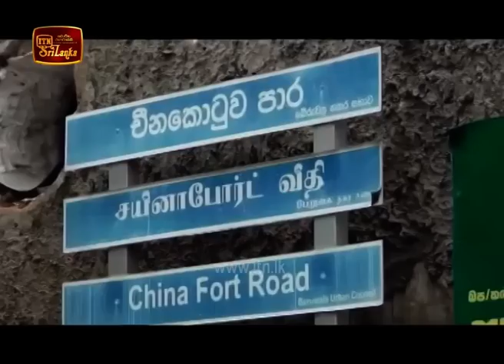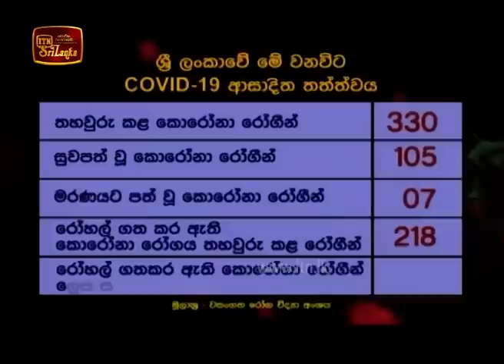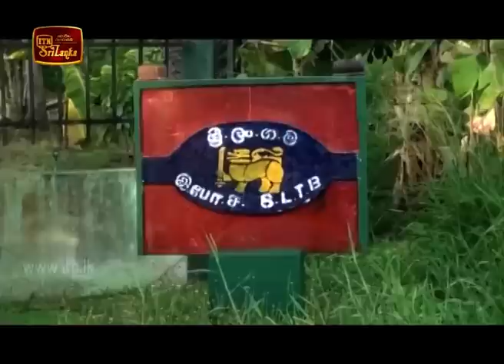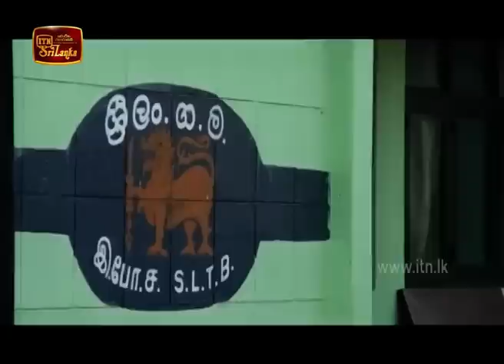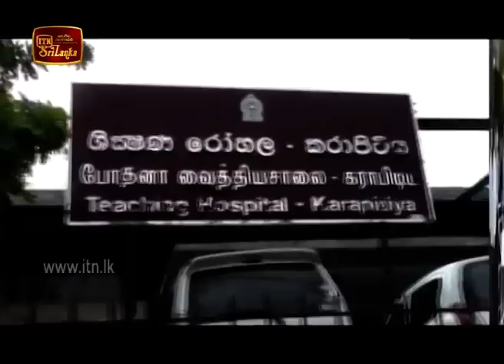ITN News 2020-04-23 | 12.00 PM